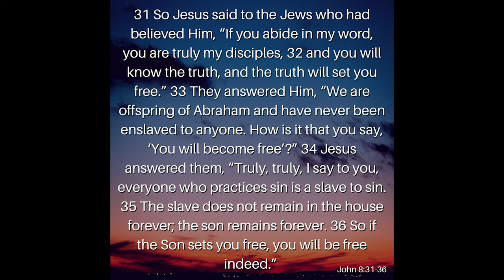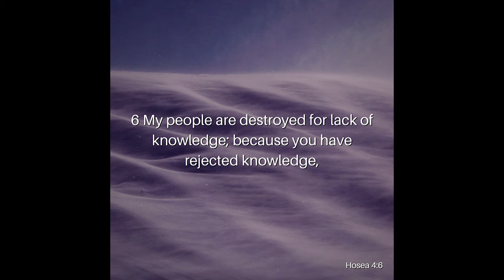Declaration of Independence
July 4th, 1776, our founding fathers signed the Declaration of Independence. Their intentions were for all Americans to be free. Today this freedom is under attack. Why? Join Reverend Kenny Yates as he opens our eyes to the core of the enemy’s desires in his message, Declaration of Independence.

Verses Used:
John 8:31–36
Hosea 4:6
Proverbs 22:7